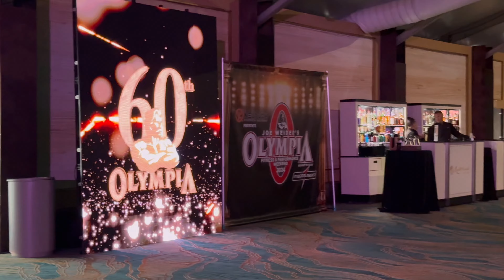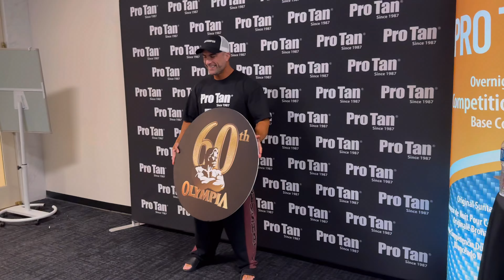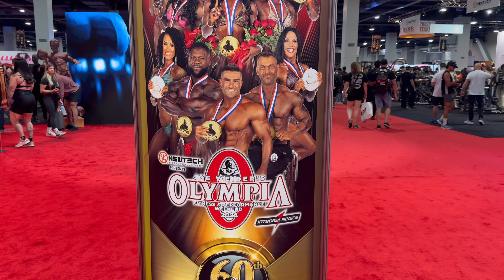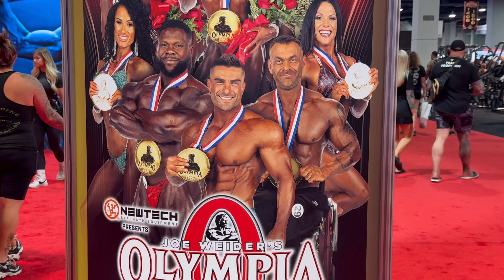OLYMPIA WEEK // CAN SAMSON WIN THE OLYMPIA? // VEGAS VLOG 2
Starting off the Olympia weekend with a bang! Getting stuck straight into a few bits and pieces from the press conference where Samson reveals all, can be take the title this year!?

It certainly looks like he can after pre judging!

And a little behind the scenes of Ryan Terry getting prepped and ready to defend and keep his Men’s Physique Olympia title! AND STILL!